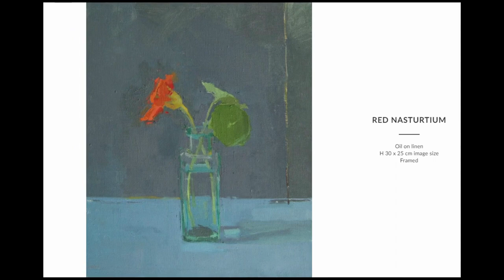Sarah Spackman - From Where I Stand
Sarah Spackman exhibition 'From Where I Stand'

A still life is a view onto the private world of the artist, seeing objects considered by them to have personal, or even cultural significance. Sarah Spackman carefully selects pieces for her paintings because of colour intensity, shape or whatever catches her eye. As Paul Cezanne was once quoted as saying, ‘painting from nature is not copying the object…it is realising one’s sensations.’